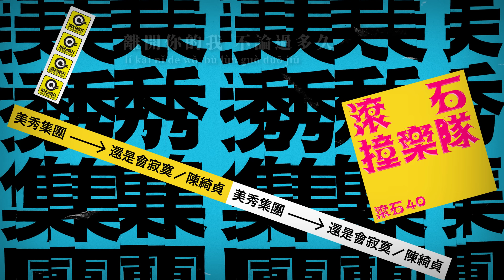美秀集團 Amazing Show【還是會寂寞 Lonely without you】歌詞版MV Lyric Video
【ROCK 歌詞版MV】

「一改原曲雲端飄飄然的清新小品，美秀集團以加快的曲速、帶有電子元素的鍵盤與鼓作編曲骨幹，讓新編作品十分直率醒腦。」

2016年成立，來自嘉義的獨立樂團。
風格帶有復古台味搖滾、民謠、synth pop，多次入圍金音金曲提名，
並於2019獲得金音最佳搖滾單曲獎。
曾以自製樂器的形式，發行專輯「電火王」，非常特別有趣。

參與「滾石40 滾石撞樂隊 40團拼經典」企劃，選曲 陳綺貞 經典作品「還是會寂寞」翻玩。
一改原曲雲端飄飄然的清新小品，
美秀集團以加快的曲速、帶有電子元素的鍵盤與鼓作編曲骨幹，
讓新編作品十分直率醒腦。

歌曲結構層次俐落分明，節奏對點非常有力道。
橋段的吉他solo畫龍點睛，在歌曲按部就班快速演進之間，頗有破格效果。
音色與頻率的安排也非常好聽。

特別的是，樂團選用類比合成器，
透過觀察振盪器波形、插線、試誤...，
往往找到音色必須馬上判斷保留或是剔除，即時錄下當下狀態。

吉他solo同樣出現在尾段，甚至加快加重成更激昂的演奏，
行雲流水的掃弦與泛音編排讓歌曲有更重的搖滾味，
在歌曲尾段達到最高潮，創新而特別。

關於滾石40
滾石撞樂隊 40團拼經典
1980年滾石唱片成立迄今，陪伴無數顆仰賴音樂的心。
適逢滾石40，滾石唱片邀請40支華語樂隊改編翻唱滾石過去經典作品，
一同參與這場「滾石撞樂隊」的音樂盛事。

「經典是回憶，樂團是未來。」
各種音樂的風格與表情，透過40團音樂好手拆解、重組、創造、詮釋，
成為重新演繹後的全新樣貌。
有些成為搖滾，有些變得龐克，參雜民謠、電子、嘻哈 ...，
如何保留舊經典的精神，如何加入新潮流的創意，
成為「40團拼經典」中的最大亮點。

40年 — 40團 — 40歌
這些40年來膾炙人口的作品，就要再次拋光打亮，
用新曲風新生命新的音樂火花重新面世，再次注入你的生活和生命。

關於原曲
陳綺貞 — 還是會寂寞
2000
收錄專輯   [ 還是會寂寞 ]

還是會寂寞
詞曲：陳綺貞
編曲：美秀集團、李詠恩
製作：李詠恩

早已忘了想你的滋味是什麼
zǎo yǐ wàng le xiǎng nǐ de zī wèi shì shé me

因為每分每秒都被你佔據在心中
yīn wèi měi fēn měi miǎo dōu bèi nǐ zhàn jù zài xīn zhōng

你的一舉一動牽扯在我生活的隙縫
nǐ de yī jǔ yī dòng qiān chě zài wǒ shēng huó de xì fèng

誰能告訴我 離開你的我 會有多自由
shéi néng gào sù wǒ  lí kāi nǐ de wǒ  huì yǒu duō zì yóu

也曾想過躲進別人溫暖的懷中
yě céng xiǎng guò duǒ jìn bié rén wēn nuǎn de huái zhōng

可是這麼一來就一點意義也沒有
kě shì zhè me yī lái jiù yī diǎn yì yì yě méi yǒu

我的高尚情操一直不斷提醒著我
wǒ de gāo shàng qíng cāo yī zhí bù duàn tí xǐng zhe wǒ

離開你的我 不論過多久 還是會寂寞
lí kāi nǐ de wǒ  bù lùn guò duō jiǔ  hái shì huì jí mò

別對我小心翼翼 別讓我看輕你
bié duì wǒ xiǎo xīn yì yì  bié ràng wǒ kàn qīng nǐ

跟著我 勇敢的走下去
gēn zhe wǒ  yǒng gǎn de zǒu xià qù

別勸我回心轉意 這不是廉價的愛情
bié quàn wǒ huí xīn zhuǎn yì  zhè bù shì lián jià de ài qíng

看著我 對我說真愛我
kàn zhe wǒ  duì wǒ shuō zhēn ài wǒ

Vocal 演唱：美秀集團
Producer 製作人：李詠恩
Arrangement 編曲：美秀集團、李詠恩
Recording Engineers 錄音工程師：李詠恩
Mixing Engineer 混音工程師：李詠恩
Recording Studio 錄音室：荒原錄音室
Mixing Studio 混音室：荒原錄音室
Guest Guitarist 客座吉他：黃正安
Background Vocal Arrangement 和聲編寫：黃欣偉
Background Vocals 和聲：黃欣偉